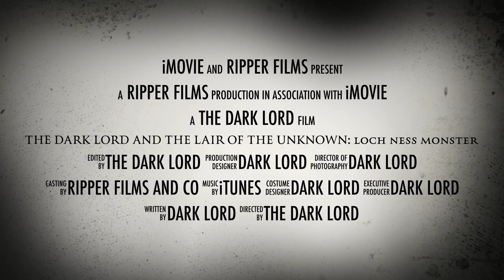THE DARK LORD: Loch Ness Monster Trailer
Nessie trailer.